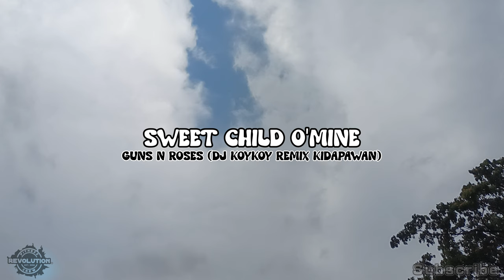SWEET CHILD O'MINE - Guns N Roses (Dj Koykoy Remix) DanceFitness | DanceTrend | TiktokViral | Zumba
My official account and The official account of FITNESS REVOLUTION CREW (FRC) - MICHAEL (khulit) DE LARA
Amy Capulong
Joyce Canaria
Regina Padillajusto
Jhona Banez
Katrina Albano
Au Lanceta
Jenny Orsos
Valerey Singtau
MIssy Solabo

Spreading the love of Zumba / Dance Fitness 😘😘😘
(Zin Mhike Khulit)

Zumba Instructor "Philippines"
Dance fitness Instructor "Philippines"
Choreographer
GODBLESS